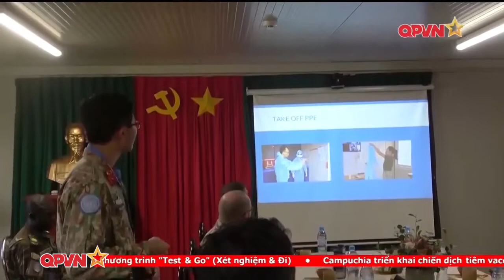QPVN - Hình ảnh Đẹp của Lực Lượng gìn giữ Hòa Bình Việt Nam tại Châu Phi | Thời Sự Quốc Phòng